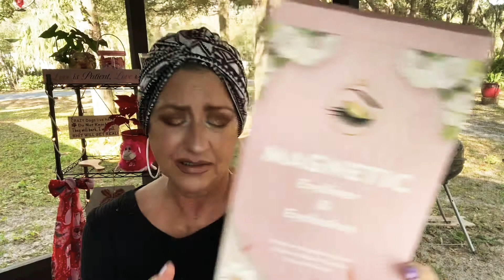50 & OVER Lashes or Not ? lashitup Will It Happen This Time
Can I Fo It With an audience ?